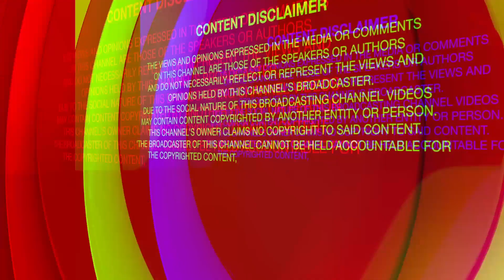ਪੱਠੇ ਲੈਣ ਗਈ ਔਰਤ ਨੇ Sidhu Moosewala ਦੇ ਕਤਲ ਤੋਂ ਪਹਿਲਾਂ ਸੁਣੀਆਂ ਗੱਲਾਂ! ਫਿਰ ਹੋ ਗਏ ਵੱਡੇ ਖੁਲਾਸੇ | PNTV